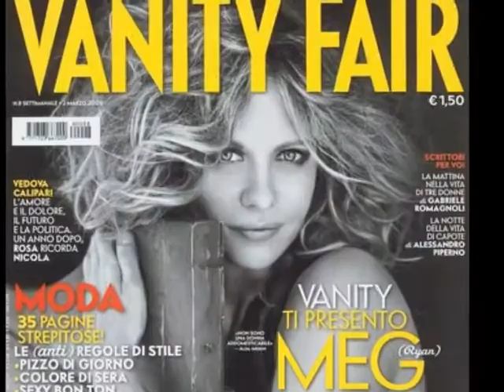Comunidade Meg Ryan Paraná-30 anos de carreira.wmv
Devido aos meus compromissos me atrasei pra prestar uma linda homenagem a atriz mais talentosa e mais querida da américa com uma compliação de fotos de capas de REVISTAS E IMAGENS DE ALGUNS FILMES DA CARREIRA DELA.MEG RYAN ESTÁ ATIVA NA SUA CARREIRA NO CINEMA DESDE 1981.Curta essa singela homenagem ao som de Randy Crawford-People are Alone .Uma linda cançaõ dos anos 80.